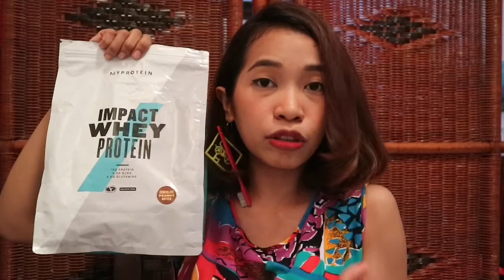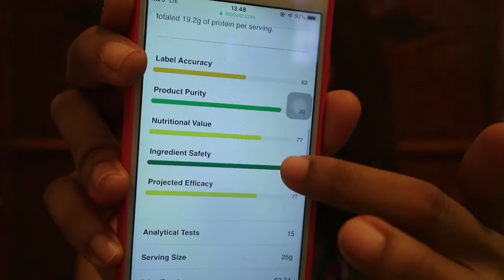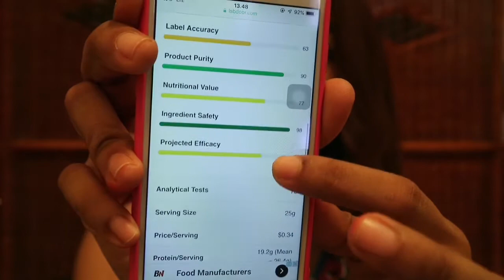FIRST IMPRESSION & REVIEW MY PROTEIN IMPACT WHEY PROTEIN (Bahasa)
So ini video gue untuk first impression dan review keseluruhan apa yang gua rasain dan garis besarnya
- gambaran whey protein
- penting gak sih whey protein
- harga
- kualitas
- rasa
- saran penyajian atau penggunaan
Semoga bermanfaat yah guys buat para kaum awam seperti gua yang lagi nyari protein juga...

Yang pengen nanya” silahkan:
Keep in touch with me

Xoxo,
Rifka